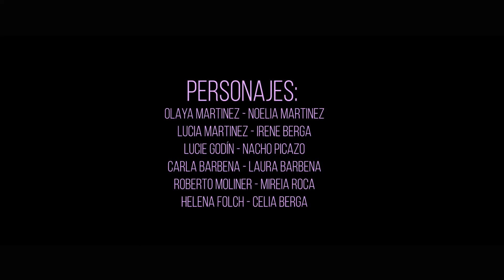Como la vida misma - Cortometraje by Rob Moliner FALLAS 2018